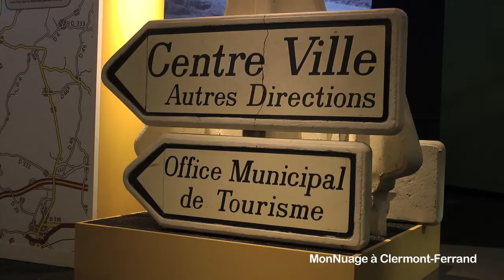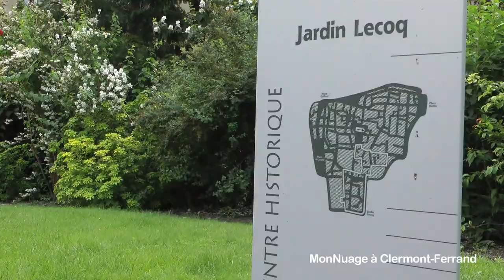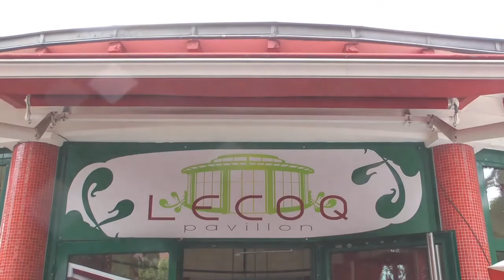MonNuage à Clermont-Ferrand - Michelin et le jardin Lecoq (Jour 1).mov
Découverte de l'Aventure Michelin, qui retrace l'épopée de la marque, puis balade historique dans le vieux Montferrand avec pause culturelle au Musée d'art Roger Quilliot, pour découvrir ses collections incontournables. Pour finir, détente bien méritée au jardin Lecoq, au coeur du centre-ville.